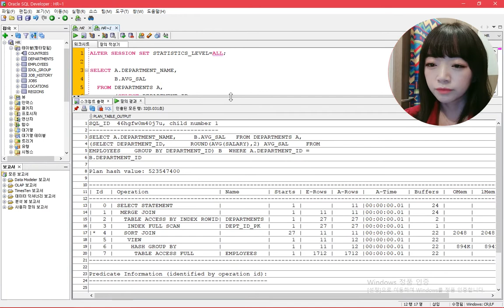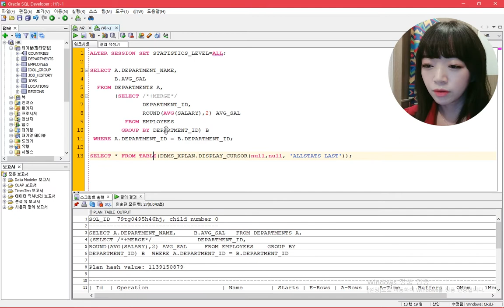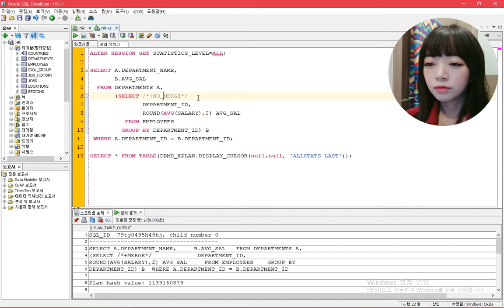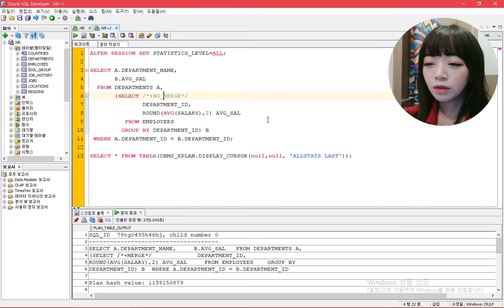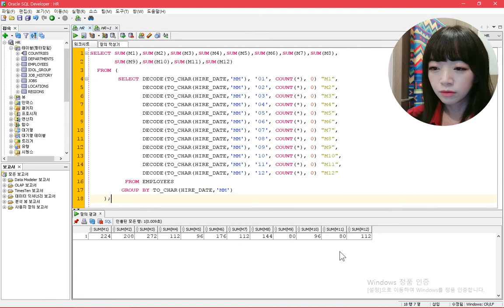인라인 뷰만 잘써도 당신은 이미 고수!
이번 영상은 서브쿼리 2탄입니다.

2탄. 인라인 뷰 - from 절
인라인 뷰는 쿼리 내에 직접 기술된 뷰라고 보시면 되는데요, 영상 보시면서 같이 실습 해보아요~♡

3탄은 아래와 같이 준비할 예정이니 기대해 주세용~

3탄. 스칼라 서브쿼리 - select 절